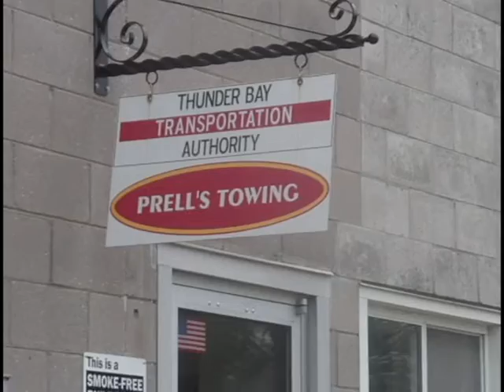Towing Company Gets Healthy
Prell's Towing shaped up with a six week Corporate Fit Challenge.  This group lost pounds and inches and they are all feeling healthier.